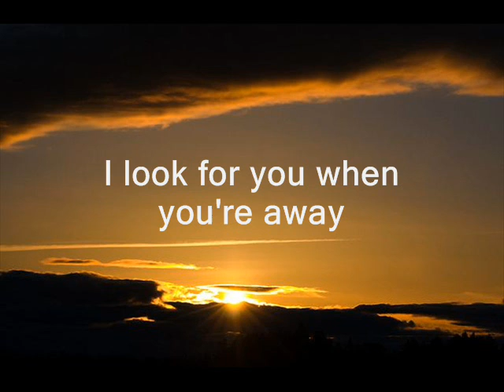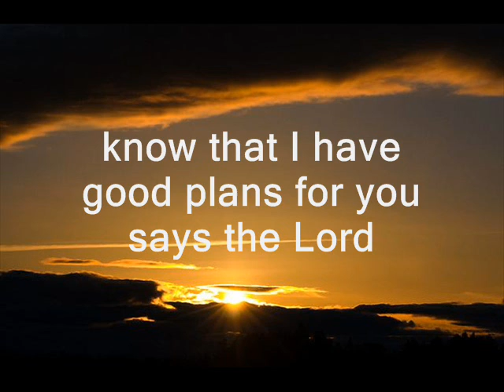Come Back Home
A prophetic cry from the heart of God, spoken by Jeremiah Johnson.